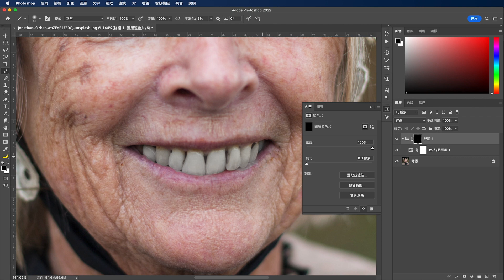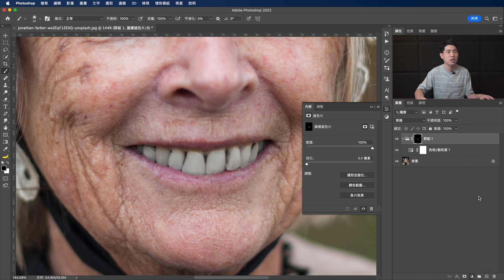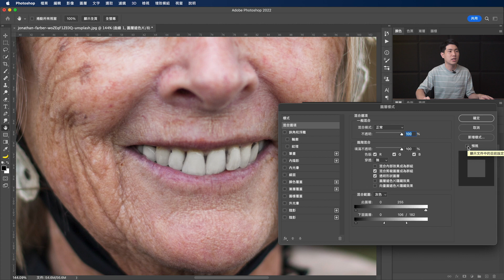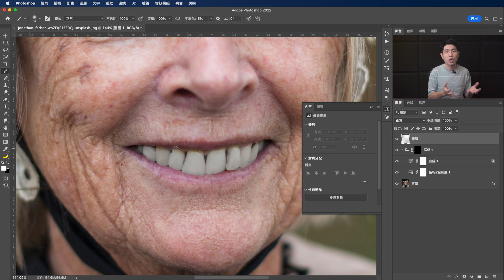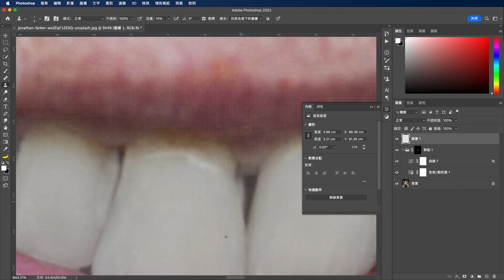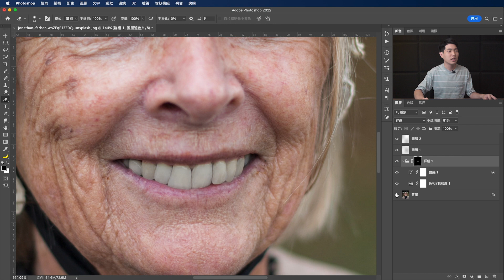【人像修圖技巧】如何美白牙齒 in Photoshop